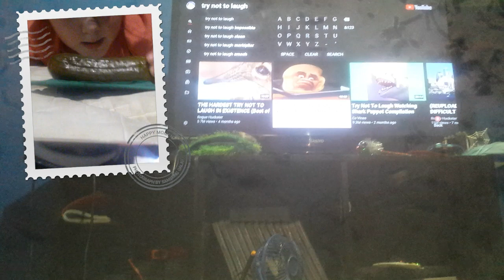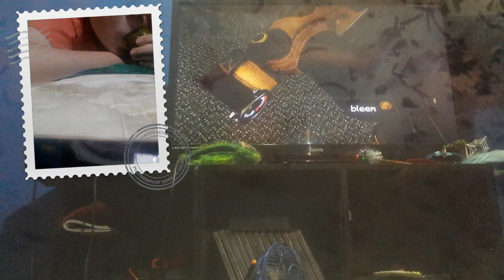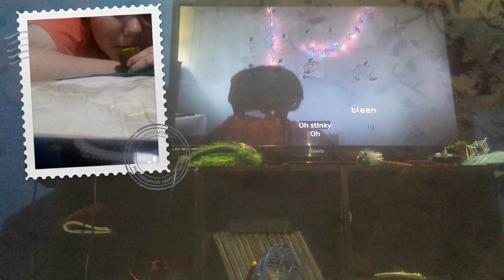On the second day of Christmas I had to try not to laugh #1